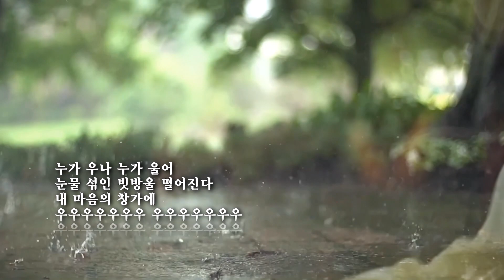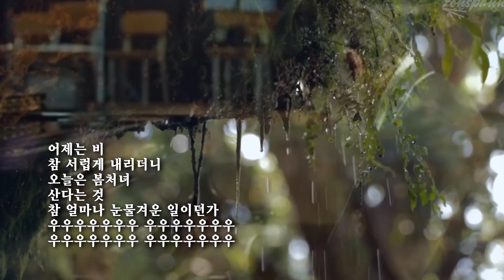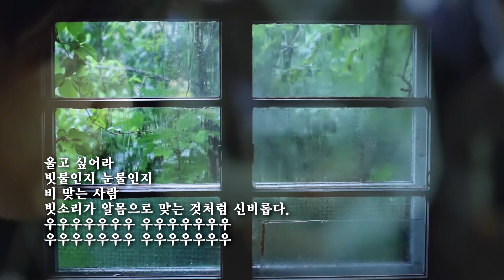피아노/ 한석산 (영상시)